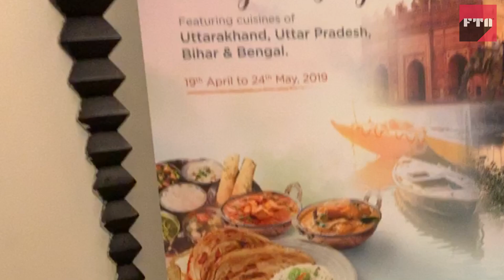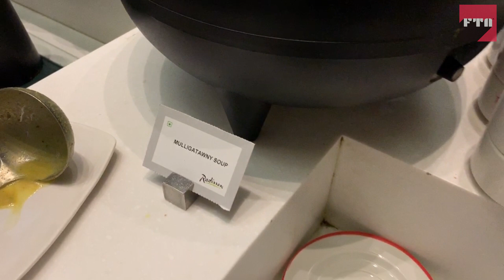Along the Ganges | Buffet | Friday Surprise | Radisson Noida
Come with me on the tour of the Along the Ganges Buffet which is a part of the Friday Surprise at Radisson Noida.

It covers the food from all the states in India where the Ganges flow from Uttarakhand to Bengal.